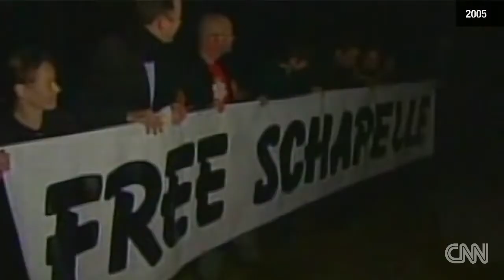Schapelle Corby freed from prison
After 9 years in Indonesia prison on drug charges, Schapelle Corby walks free
Australian woman Schapelle Corby has walked out of a prison in Bali, Indonesia, after being convicted almost nine years ago of drug smuggling.

The 36-year-old was surrounded by a swarm of cameras and Australian network reporters to see her released on bail in a case that supporters say was a setup.

Covered in a hat and rushed into a waiting bus by security forces, she will be taken to a parole office for further processing.

Indonesian Justice Minister Amir Syamsuddin said Friday that Corby had been granted parole. He said Corby's parole review was one of more than 1,000 that had been completed.
A look back at Schapelle Corby's case
Indonesia grants Corby parole

Corby, 36, was convicted in May 2005 for smuggling 9 pounds (4.1 kilograms) of marijuana in a bag while arriving at Bali's Denpasar International Airport the previous October.

She has always maintained her innocence. Her lawyers argued the drugs were planted, possibly by airport employees involved in trafficking.

But the court found her guilty and sentenced her to 20 years in prison.

The punishment fueled anger in Australia, where many people said they felt Corby had been set up.

After exhausting the appeals process, Corby applied for clemency. A medical exam diagnosed her as suffering from acute depression with psychotic symptoms.

In 2012, Indonesia reduced her sentence by five years, laying the foundation for her parole application.

Corby appears unlikely to return to Australia anytime soon, though. Australian media have reported that she will have to remain in Bali on parole until 2017.

Some Indonesians have accused the authorities of giving Corby's case special attention. But the justice ministry says she's being treated the same way as other convicts in Indonesia.

READ: The drug smuggling case that gripped Australia